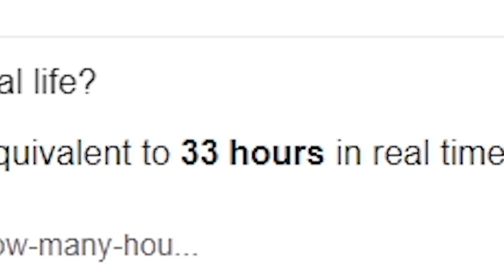100 Hari di Minecraft Tapi Egypt Only!!! PERTAMA KALI Bertahan Hidup di Mesir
3 hari rekaman, 4 hari editing
parah sih kalau gak dapet 100 views :(
ya maap guys... aku ndak tau ngedt :'(
kayaknya gk cocok aku bikin 100 hari minecraft